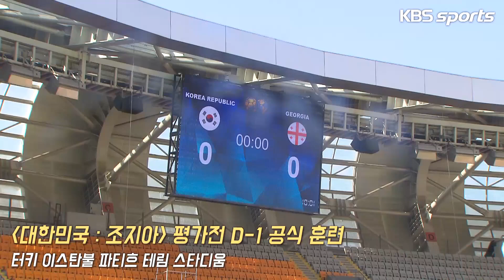(영상공개) 이강인 A매치 데뷔 임박!? 공식 훈련 짤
이강인 이번엔 A매치 데뷔?
평가전 대비 마지막 훈련 영상!

대한민국 : 조지아
오늘밤 10시 30분~ KBS 2TV 생중계